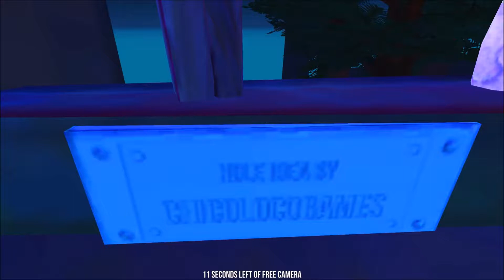Candy Corned - Golf With Your Friends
Join the goofs for a twilight stroll and a deliciously sweet candy filled adventure in two of the Golf With Your Friends preloaded maps, Twilight and Candyland.  Stay away from the candy corn but remember that in the cookie of life your friends are the chocolate chips, so grab those chocolate chips and search for some sparkly vampires, lick some trees, or just practice your hole in ones to prep for this tasty episode of... Two goofballs playing with golf balls, (excursion 2).

Course: Twilight and Candyland, preloaded maps

Game Fun Score: Jon = 4/5   Jess = 4.5/5
(Scoring Range = 1 *Suckage* - 5 *A-freakin-mazing*)

Game purchase price: $7.99